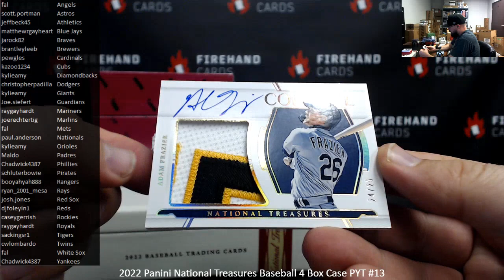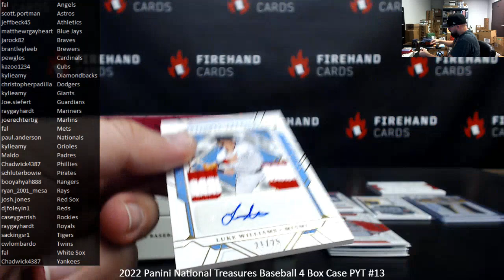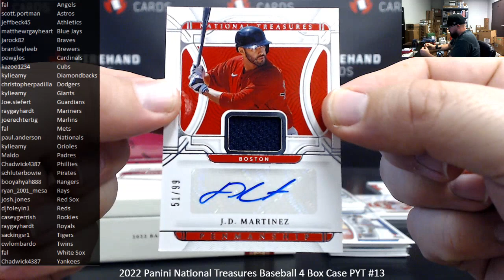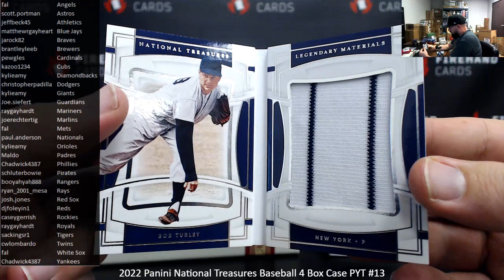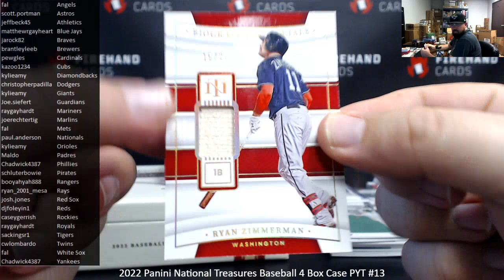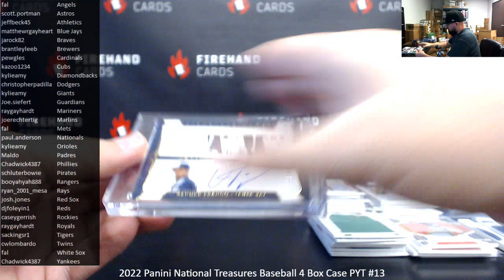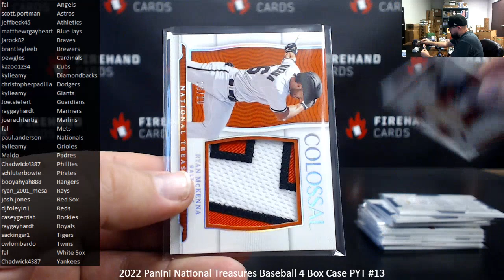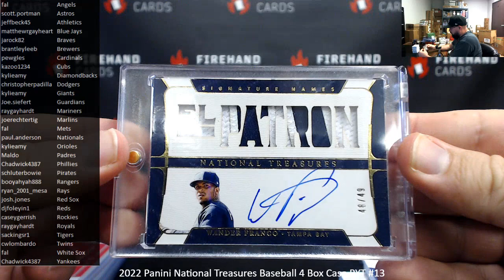1/18/2023 2022 Panini National Treasures Baseball 4 Box Case PYT #13